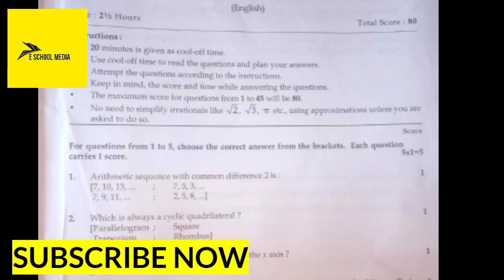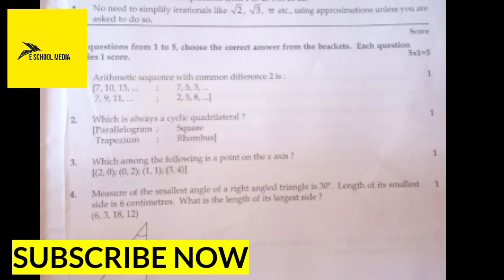SSLC Maths Answer Key 2021 | Mathematics | E School Media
SSLC Maths Answer Key 2021 | Mathematics | April 19 Maths SSLC Examination Answer Key English Medium

ANSWER KEY കിട്ടാൻ സബ്സ്ക്രൈബ് ചെയ്യുക